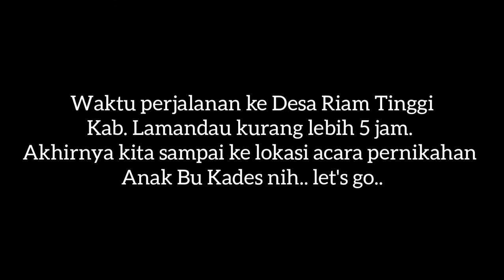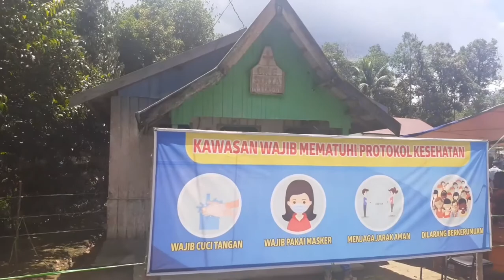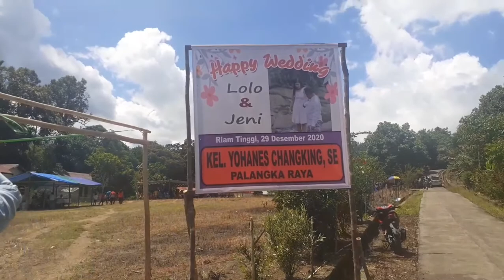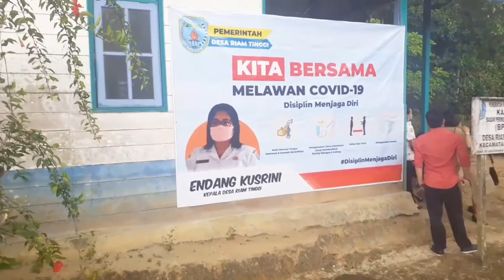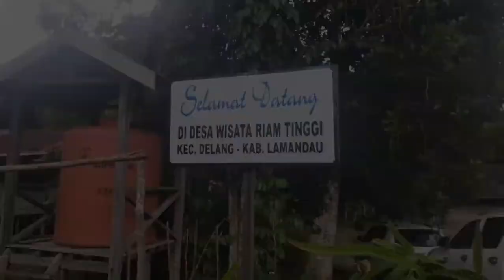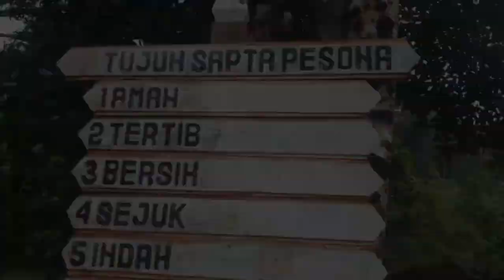VLOG TRAVELING KE KABUPATEN LAMANDAU SAMPAI KE PERBATASAN KALTENG - KALBAR HINGGA KE DESA WISATA 👍😎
Assalamualaikum guys. kali ini vlog spesial tahun baru ke 2021 ini aku mau traveling ke Kab. Lamandau tepatnya sampai ke perbatasan kalimantan tengah dan kaliamantan barat. Ada beberapa tempat atau desa yg akan kami singgahi di kecamatan Delang diantaranya Riam Tinggi, Kudangan dll.. pada penasaran kan gimana keseruannya. Dan yg pasti perjalanannya jauh banget gas 5 sampai 6 jam an buat menuju kesana nih mantull kan... Yuk Tinggalin jejak kalian di kolom komentar..
Mohon kritik dan saran guys😊.

Tontonin sampai habis jangan di skip😊.

Editing Thumbnail: picart